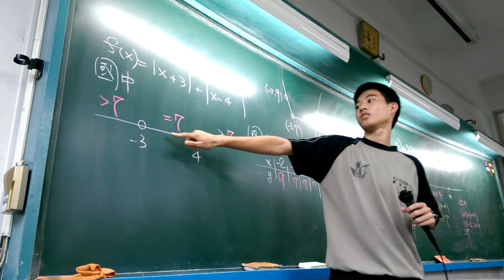衛道中學 數學遊戲化課堂剪輯 國一甲(7)